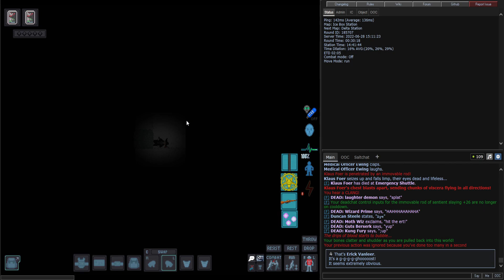[SS13 Gameplay] Ragin' Mages